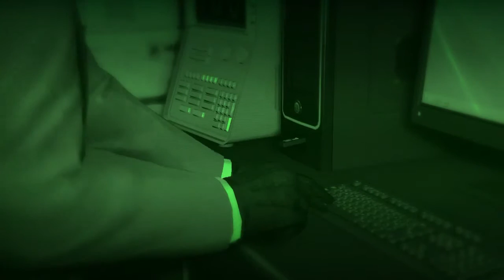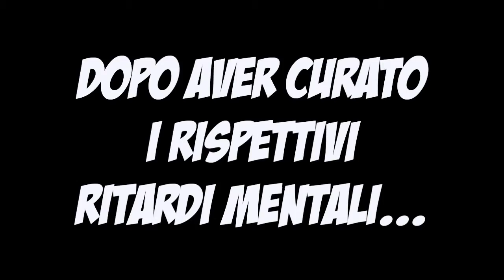"SONO UN ASSO"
Il peggio viene quando meno te lo aspetti.